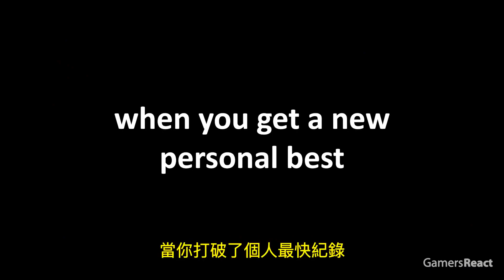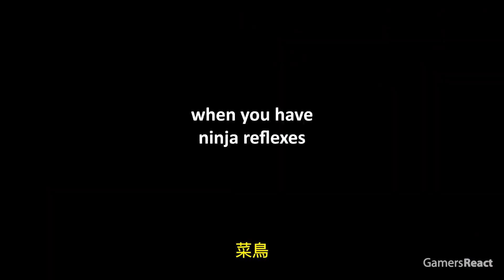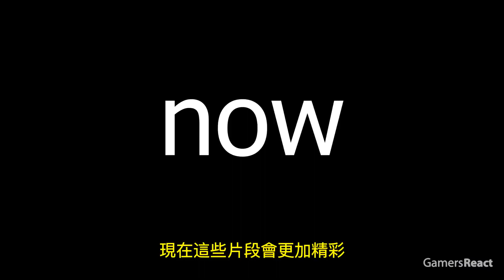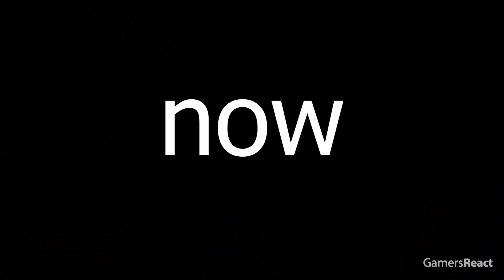Minecraft 菜鳥 vs 職業 vs 外掛 『實力差距』！菜雞互啄在這些實況主眼裡只有痛苦的呼喊！